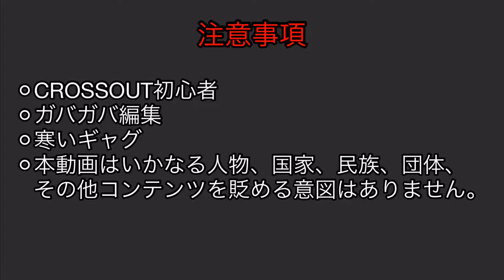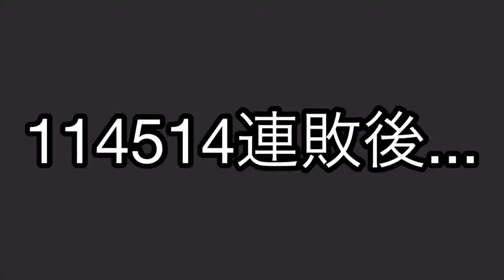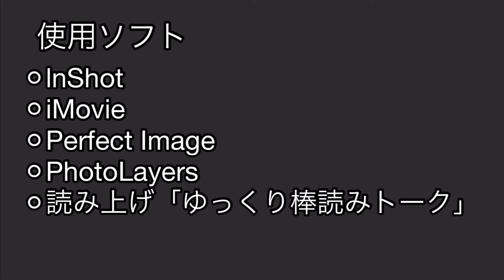[多分単発] [ゆっくり実況]CROSSOUT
最近ハマってるゲームなので初投稿です。兵器解説動画はどうしたって？ちょっと何言ってるかわかr(殴

使用ソフト
InShot
Perfect Image
iMovie
読み上げ「ゆっくり棒読みトーク」